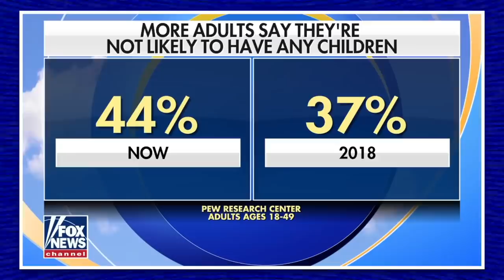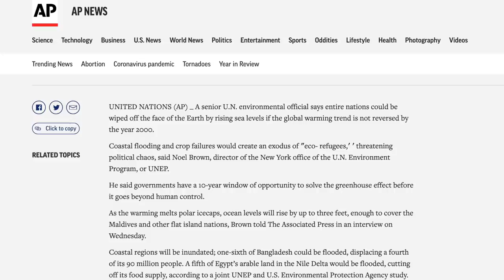Fox Guest Blames Climate “Extremists” For Scaring People Out of Having Kids